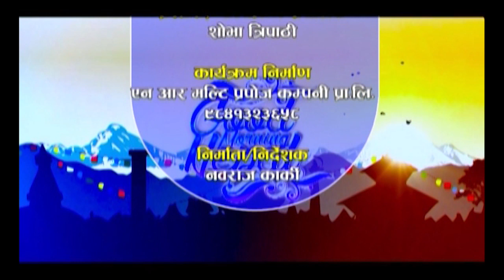गुरुङ चलचित्रका लेखक, निर्देशक :Subash Gurung